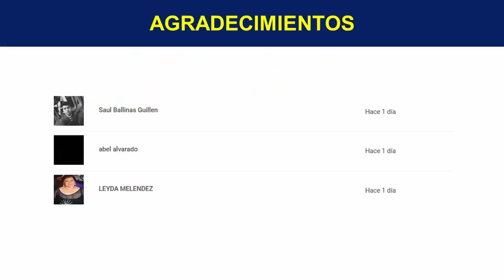Remedios Caseros Para El Dolor De Huesos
¡TE INVITO!!...

¿A Que Se Debe El Dolor De Huesos?

El dolor en los huesos puede deberse a diferentes causas, por sobrecargas o lesiones, enfermedades como la artritis u osteoporosis y por el paso de los años, ya que al transcurrir el tiempo los huesos van perdiendo el calcio que contienen y se van desgastando continuamente, normalmente los dolores en los huesos son a causa del desgaste en las articulaciones que hacen que lo huesos rocen unos con otros y se produzca el dolor.

Remedios Para El Dolor De Huesos

Existen una gran variedad de remedios caseros para el dolor de huesos, puedes consumirlos en forma de infusión, jarabe o aplicarlos de forma tópica, otra forma de calmar estos dolores es mediante la aplicación de compresas de agua tibia en la zona afectada o baños de agua caliente con sal marina.

Que Es Bueno Para El Dolor De Huesos

Te mostrare algunos elementos naturales que podrás conseguir fácilmente y usar para aliviar los dolores presentes, la cola de caballo, la ortiga, aceites como el de romero y eucalipto, el jengibre y las sales de Epson, presentan bondades únicas las cuales usaras para este malestar.

Como Aliviar El Dolor De Huesos Con Cola De Caballo

Uno de los remedios para el dolor de huesos que más se utiliza hoy en día, es la cola de caballo, puedes realizar esta infusión poniendo a hervir medio litro de agua, cuando esté en su punto de ebullición agrega 3 cucharadas de esta planta y deja a fuego lento durante 4 minutos, retira del fuego y deja reposar por lo menos 15 minutos, consúmela tres veces al día, una de ellas debe ser en ayunas.

Ortiga Para El Dolor De Huesos Generalizado

La ortiga es muy reconocida por su excelente propiedad diurética que evita la acumulación de líquidos en las articulaciones causando su inflamación y desgaste, por esta razón es muy usada para combatir el dolor de huesos generalizado, realiza una infusión colocando a hervir la raíz de ortiga en agua durante 15 minutos, déjala que se entibie para consumirá, bébela al menos 2 veces al día regularmente para ir aliviando el dolor.

Como Calmar El Dolor De Huesos Con Romero y Eucalipto

El romero es un excelente aliado para combatir el dolor de huesos por su excelente propiedad antiinflamatoria, este puedes usarlo de forma tópica mezclando una cucharada de romero junto con aceite de eucalipto y masajear la zona adolorida, te recomiendo calentar un poquito este remedio y así será más efectivo, realiza esto al menos una vez al día, especialmente a final de la tarde cuando las temperaturas del ambiente bajan mucho.

Jengibre

El jengibre es ideal para aliviar el dolor de huesos en todo el cuerpo, esto ocurre porque posee propiedades antiinflamatorias y analgésicas, todo lo que debes hacer es colocar a hervir el equivalente a una taza de agua con un trocito de raíz de jengibre durante 20 minutos, deja reposar y consúmelo de inmediato, es ideal su toma en ayunas y antes de dormir todos los días.

Como Quitar El Dolor De Huesos Por Frio

Una manera efectiva de aliviar estos malestares a causa de bajas temperaturas es tomando una baño con agua caliente, esto es ideal si tienes una tina la llenes con agua tibia e introduces 2 tazas de sales de Epson, así podrás tomar un baño relajante por el tiempo que sea necesario para quitar ese terrible dolor. Si no tienes una tina puedes calentar compresas con agua caliente mezclada con una taza de sales de Epson y aplicarlos en las zonas donde presentas el dolor.

TERMINOS RELACIONADOS

Como Aliviar El Dolor De Huesos
Dolor De Huesos Generalizado